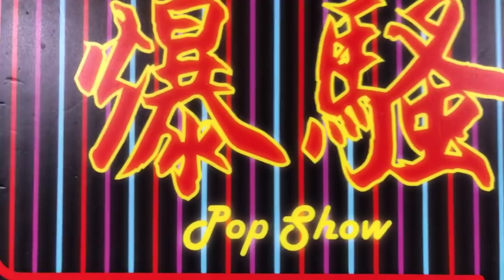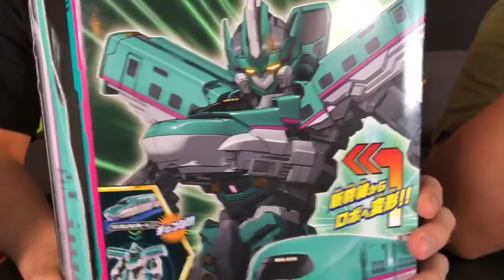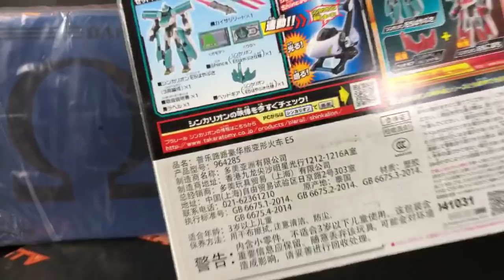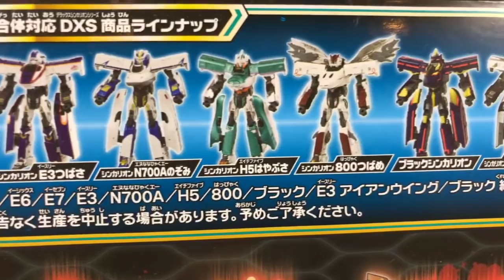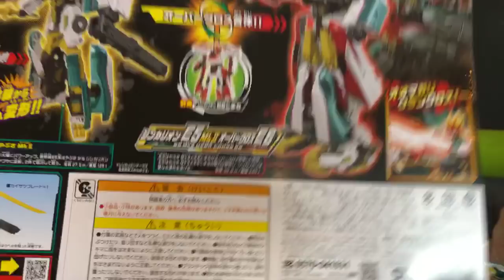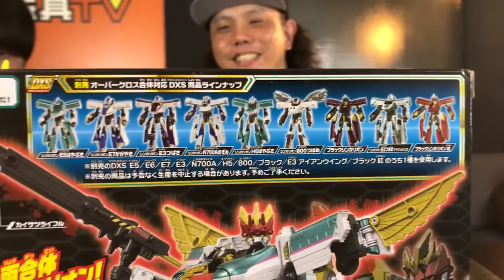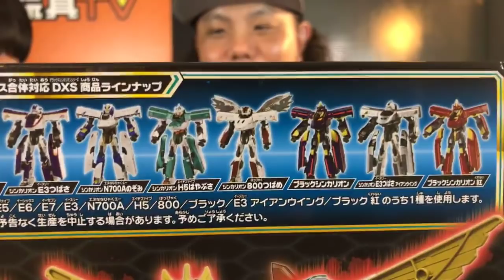TOYSTV S10 E7「爆玩具」Takara Tomy《新幹線戰士》SHINKALION DXS101 E5 Hayabusa & DXS101 E5 Hayabusa MK-II Unbox